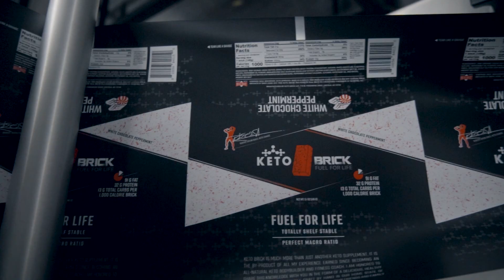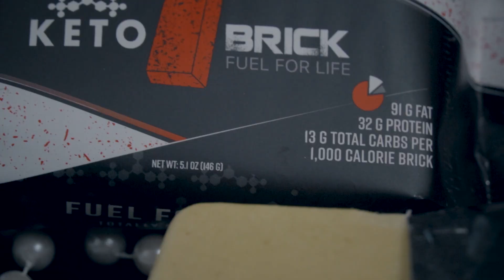White Chocolate Peppermint Now Live!!!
:christmas_tree: White Chocolate Peppermint Now Live!!!:christmas_tree:
SNAG YOUR BRICKS!!!
LOOKING FOR THE PERFECT STOCKING STUFFER...
This newsletter is hitting your inbox at 12:00 noon central on Sunday the tenth. That officially means that our newest flavor, White Chocolate Peppermint, just launched and is now live on the
These beauties are made with 100% Grass-Fed Whey:cow2:, and they taste like pure holiday heaven!  The texture is soft and creamy with just the right amount of peppermint!
This is a LIMITED EDITION, HOLIDAY FLAVOR and we will NOT be keeping them in stock forever! I hope you get to give them a try!